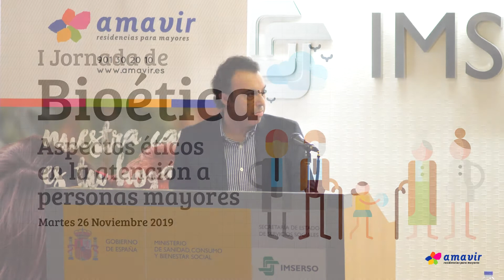I Jornada de Bioética Amavir | Antonio Peñafiel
Antonio Peñafiel, enfermero especialista en Geriatría, Máster en Bioética por la Universidad Rey Juan Carlos, socio fundador y primer presidente de la Asociación Madrileña de Enfermería Gerontológica (AMEG), es Jefe del Área Técnico-Asistencial de la residencia pública de Arganda del Rey.